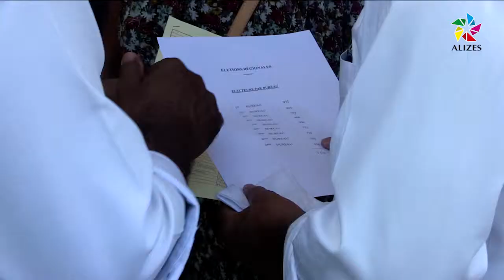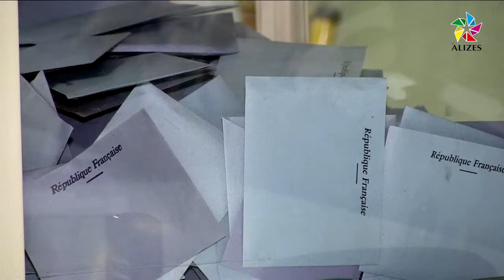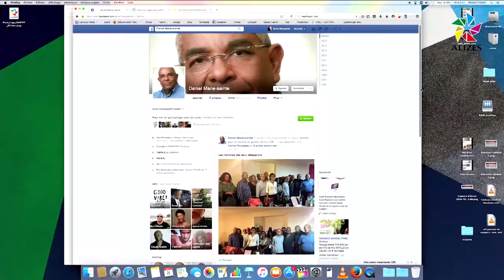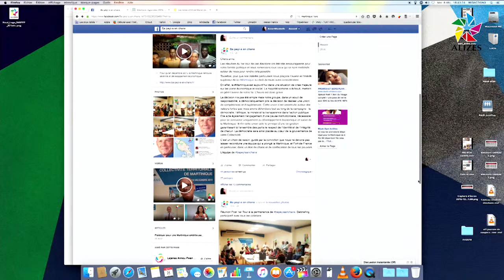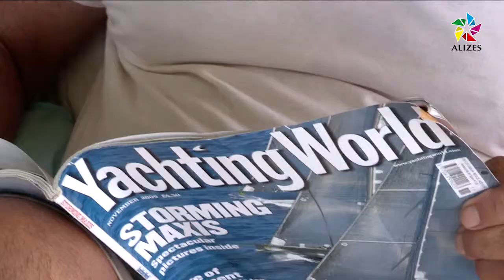Journal du soir TV Alizés Guadeloupe du 08 décembre 2015